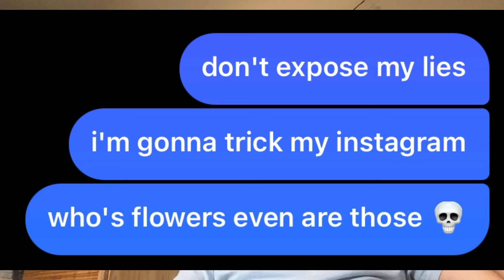sad, lonely and depressed valentines day (at fashion school)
hey girly pops, here is a little valentines day at fashion school vlog for you all!!! i vlogged the entire day from morning to evening as well as did some vlogging on campus, i hope you all enjoy :))) if you do please like, comment and subscribe, im very close to 500 subs and would appreciate your help 🫶

if you read this sentence comment the 3 numbers on the back of your credit card